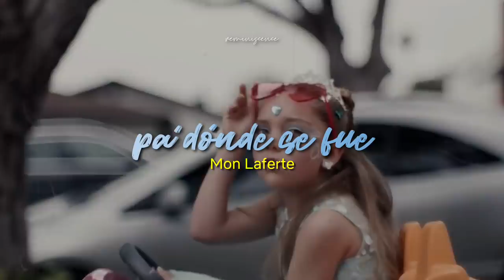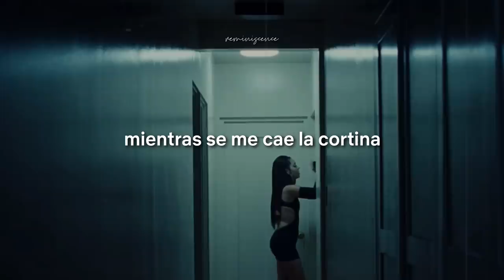❝ Pa' dónde se fue ❞/ Mon Laferte (Euphoria)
Holaa ¡! ¿Cómo están? Espero se encuentren bien, recientemente me vi Euphoria y pues por eso decidí traerles este edit. Díganme en los comentarios si les gustó y recuerden que si tienen alguna duda, corrección o sugerencia, siéntanse libres de decírmelo :D